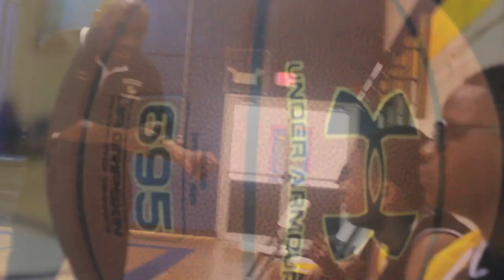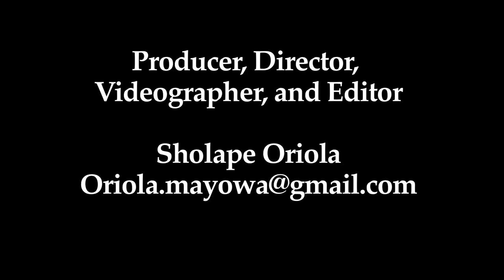DMVelite Super Team Showcase (Narrated by Jamal James)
DMVelite presents its First Annual Super Team Showcase.

A documentary produced by Sholape Oriola. Narrated by Jamal James.